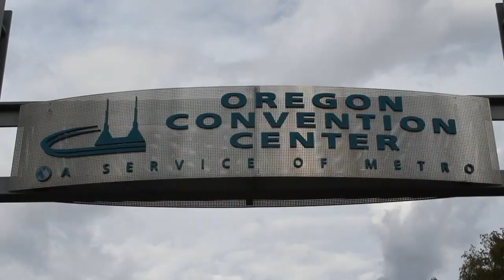Day 2 Wrap-Up - OpenStack Summit 2013 - theCUBE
Day 2 Wrap-Up, at OpenStack Summit 2013, with John Furrier and David Frick